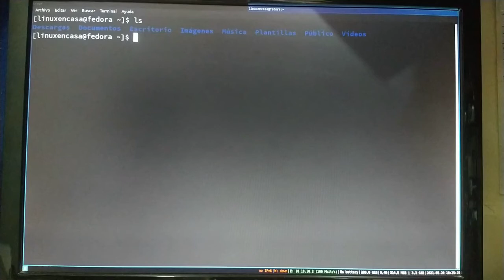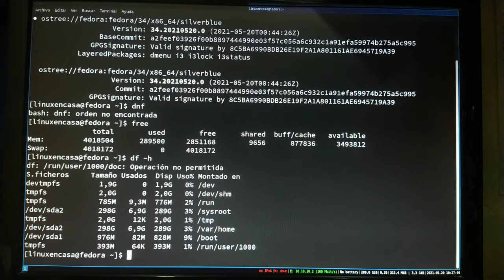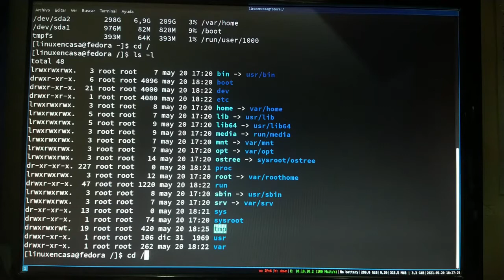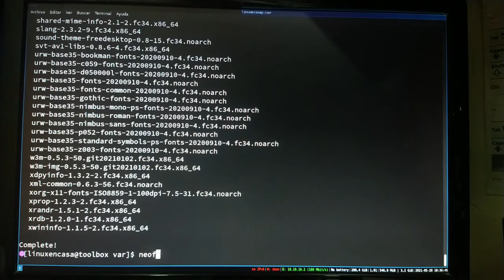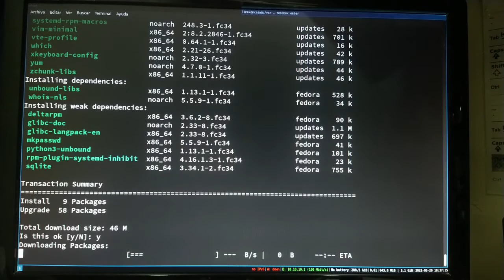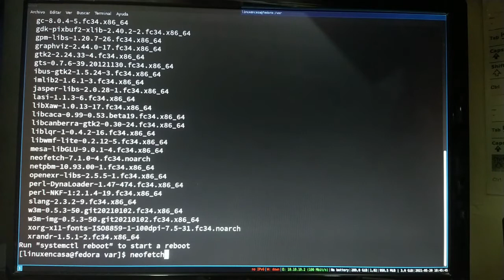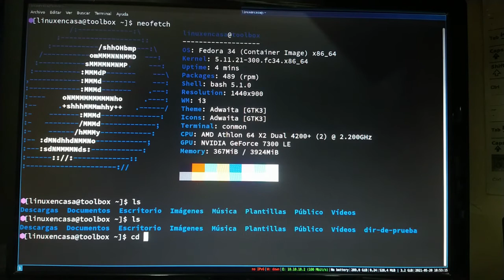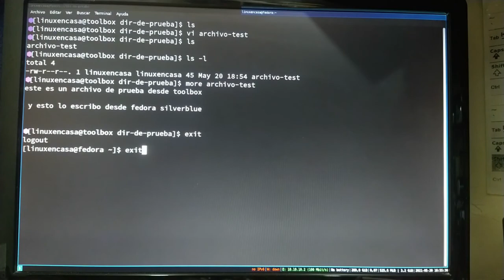fsb-04 Que es Fedora SILVERBLUE y para que sirve [TOOLBOX y DNF] [V181]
En este Cuarto video sobre Fedora SILVERBLUE se utiliza la herramienta Fedora TOOLBOX para descargar un "Container Image" de Fedora Linux 34.

Fedora Silverblue es un sistema operativo de escritorio inmutable destinado a brindar un buen soporte para flujos de trabajo centrados en contenedores.
El proyecto  llamado Team Silverblue y previamente conocido como Fedora Atomic Workstation tiene como meta a largo plazo en convertir a Fedora Silverblue en el reemplazo o alternativa de Fedora Workstation.
En este segundo video se hace la instalación del Sistema en un PC Real o "Instalación en Bare Metal".  También se hace un upgrade y la instalación de algunos paquetes utilizando el Sistema OSTree.